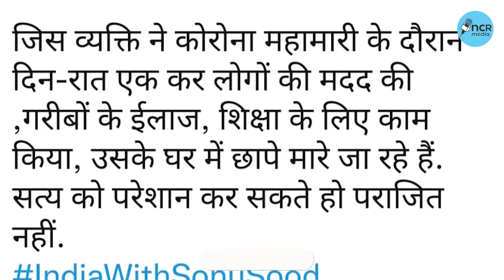Sonu Sood के ठिकानों पर Income Tax की छापेमारी | फैंस ने उतारा ऐसे गुस्सा...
सोनू सूद के ठिकानों पर आयकर विभाग की छापेमारी, फैंस ने उतारा ऐसे गुस्सा...